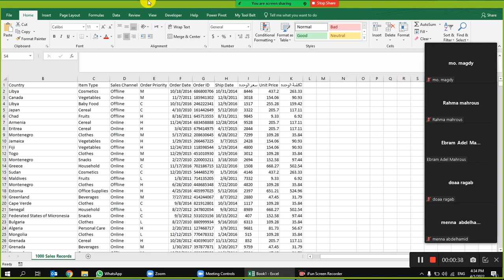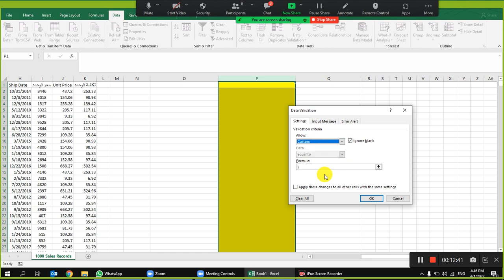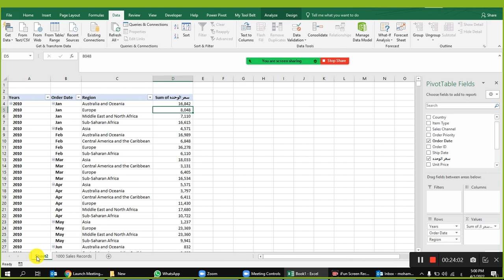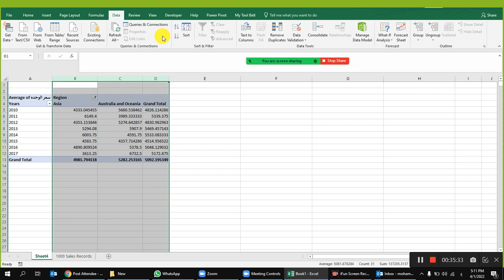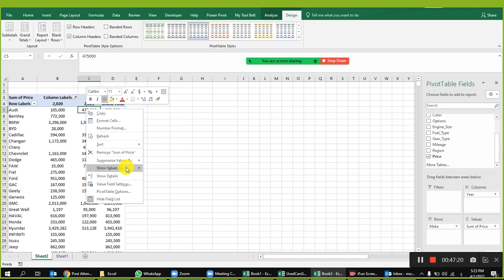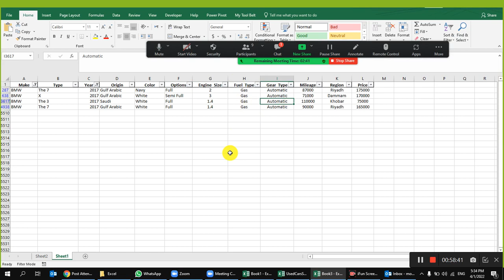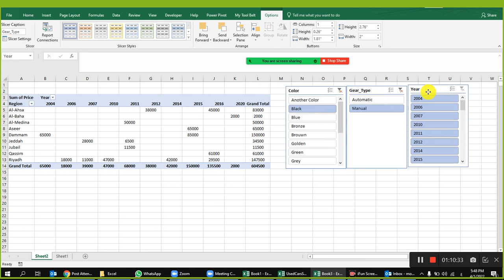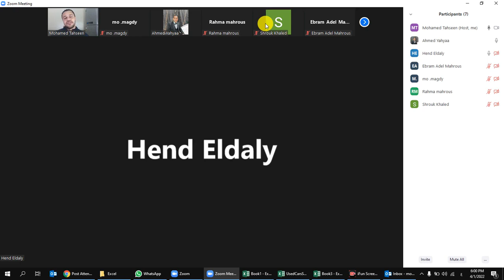Session 1-4-2022 - Data Validation - Pivot table - الحلقة الثالثة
فى المحاضرة دى هتعرف ازاى تنظم الداتا بتاعتك وكمان تطلع منها احسن نتايج وحاجات تانية كتير ان شاء الله

Session 1-4-2022 - Data Validation - Pivot table

تعليم نظام xl
تعليم كامل excel
كتاب تعليم excel 2013 باللغة الانجليزية pdf
learning excel formulas
learning excel online
learning excel online free
learning excellence record std 8
learning excel for beginners
learning excel basics
learning excel step by step
i learn excel
i excel learning center
can i learn excel online for free
should i learn excel
i want learn excel
how i learn excel formula
can i learn excel for free
i can't learn excel
excel كورس
e learning excel course
e learning excel gratuit
e learning excel
e-learning excelr
e-learning excel gratis
e learning excel free
e learning excel care
e-learning excellence awards
شرح microsoft excel
learning academy كتب
تعلم microsoft excel
excel تعليم pdf
learning excel 101
learning excel 16
excel learning center 12
excel learning center 10
excel learning center 11
excel learning center 17th street
excel learning center 1
excel learning center 11 swansboro nc
learning excel 2019
learning excel 2016
learning excel 2021
learning excel 2019 exam answers
learning excel 2016 online free
learning excel 2016 pdf
learning excel 2010
learning excel 2007
class 2 learning excellence record
window 2 learning excellence
class 2 learning excellence record answer key
learning excel 365
linkedin learning excel 365
learning excel online (office 365)
excel learning center 3
excel learning center 3 morehead city nc
class 3 learning excellence record
class 3 learning excellence record malayalam
excel learning center 4
learning 4 excellence
class 4 learning excellence record answer key
excel learning center 6
class 6 learning excellence record answer key pdf
class 6 learning excellence record answer key
excel learning center 7
excel learning center 7 new bern nc
class 7 learning excellence record answer key pdf
class 7 learning excellence record
excel 7 learning center
excel learning center 8
class 8 learning excellence record answer key pdf
class 8 learning excellence record english
excel 8 learning center
excel learning center 9
class 9 learning excellence record answer key
"Keyword"
"excel"
"Microsoft"
"مايكروسوفت"
"اكسل"
"برنامج الجداول"
"جداول"
"رسومات بيانية"
"شرح الاكسل"
"Microsoft Excel (Software)"
"Excel 2010"
"Excel 2016"
"Microsoft Office"
"اوفيس"
"برامج الاوفيس"
"اكسيل 2016"
"معادلات الاكسل"
"Excel 2007"
"Office 2007"
"Office 2016"
"قواعد بيانات الاكسل"
"جداول الاكسل"
"شرح معادلات الاكسل"
"فهم المعادلات"
"دوال الاكسل"
"الاكسل الجديد"
"شرح مبسط لبرنامج الاكسل"
"افضل شرح لبرنامج الاكسل"
"اهم معادلات الاكسيل"
"sum"
"Min"
"max"
"محاسب"
"accountant"
"دورة اكسل"
"شروحات اكسل"
"Keyword"
"أكسيل"
"اكسل"
"تعليم"
"تعلم"
"excel"
"excel شرح"
"excel icdl teacher"
"excel if"
"i excel"
"excel learning"
"excel light"
"excel 365"
"الاكسل"
"اكسيل"
"تعليم اكسل"
"شرح اكسيل"
"الاكسيل"
"دورة اكسل"
"تعليم اكسيل"
"شرح اكسل"
"تعلم الاكسل"
"دورة"
"معادلات"
"شرح الاكسل"
"دورة اكسيل"
"كمبيوتر"
"طريقة"
"إكسيل"
"احتراف الاكسل"
"اساسيات الاكسل"
"معادلات إكسيل"
"اكسيل 2016"
"الاكسيل للمبتدئين"
"تعليم الاكسيل"
"الاكسيل و المرتبات"
"قاعدة sum في الاكسيل"
"اساسيات الاكسيل"
"اكسيل لل hr"
"تعليم برنامج excel"
"تعليم الاكسل"
"exel"